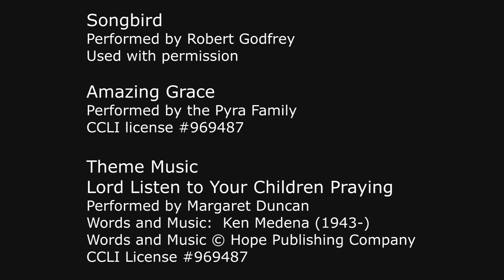St. Giles Anglican Church Service, May 3, 2020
The Ven. Wilma Woods
Music from Robert Godfrey, The Pyra Family and Steve Bell